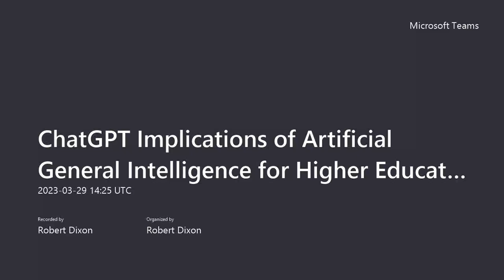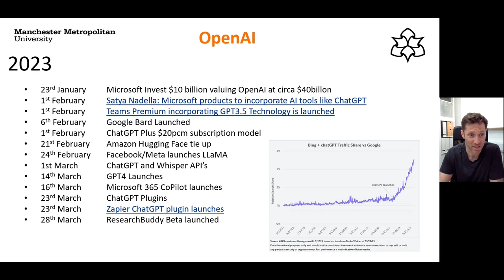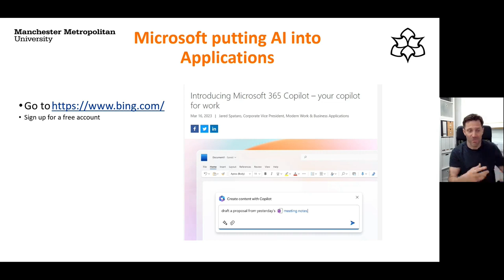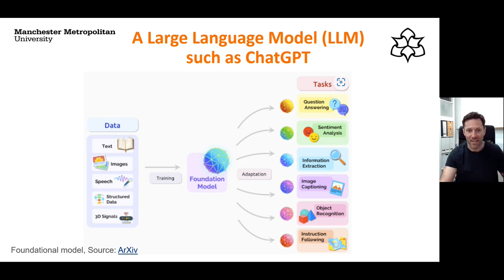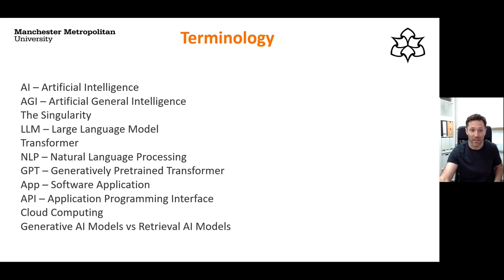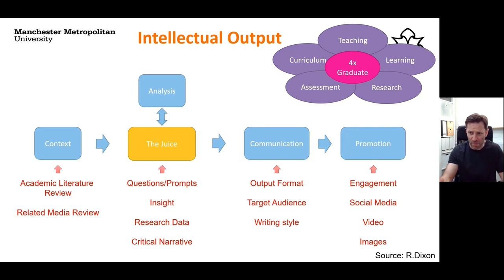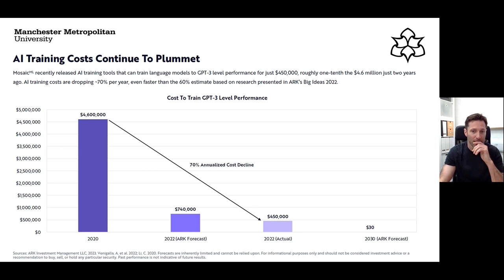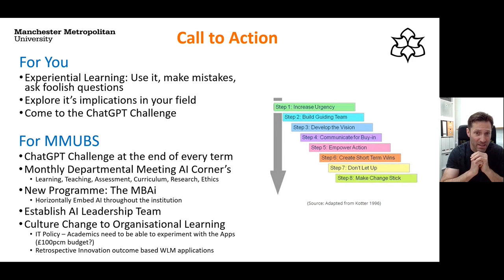ChatGPT Unlocking the potential of AI in Higher Education (and wider society)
An exploration into the implications of ChatGPT/AI in Higher Education.

This educational video is suitable for non-technical academics, students and professionals who wish to know more about ChatGPT/AI and what it means for Higher Education and wider Society.

Content
- OpenAI and Sam Altman
- Exploring ChatGPT, GPT4, Bing, Cody, heynovo.ai, researchbuddy.app
- How does ChatGPT work?
- Implications for HE: Teaching, Learning, Assessment, Curriculum, Ethics
- What next?

Robert Dixon, MBA, BEng, PGC LTHE, FHEA, FIOEE

MBA Lecturer Strategic Management (Manchester Metropolitan University)
Dixon Humphreys - AI Capability Partners (Co-Founder)
AIbuddy.co.uk - AI training and consultancy (Co-Founder)
ResearchBuddy.app - Literature reviews on any subject (Co-Founder)
Dixonspace.com - Enterprise centre in Stockport (Founder)
Yoursashwindows.com - Sash window specialists (Investor/Consultant)

Skills and Expertise: AI in Business and Education, Strategic Management, Executive Education, Innovation, Change Management